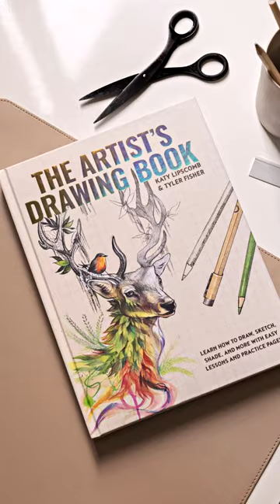The Artist Drawing Book!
Just winning the GOLD in the How To/Crafts category of the 2023 PubWest Book Design Awards.Join master artists Katy Lipscomb and Tyler Fisher as they guide you step-by-step through the art-making process. Using their Sketching Formula, anyone from beginners to experienced artists can improve their drawing abilities, expand their imagination, and achieve their creative potential. Filled with tips, tricks, and techniques, this interactive workbook guides you through a vast array of artistic approaches while inspiring your unique style. Find on Amazon or Bluestarpress.com!